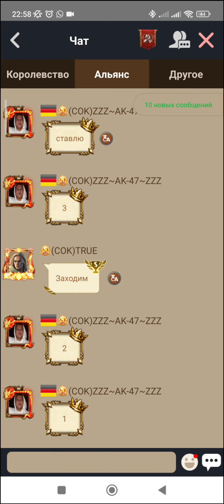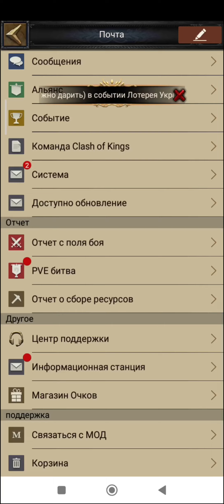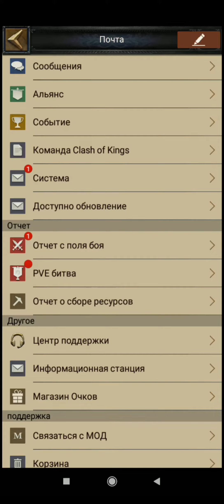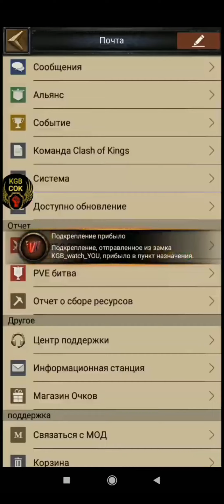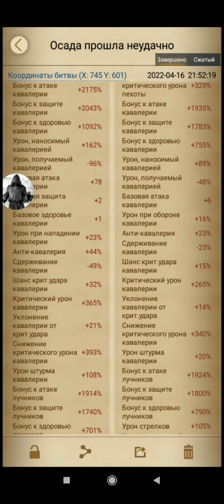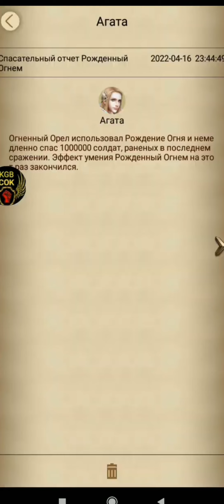CLASH OF KINGS kvk 195 /430/1562